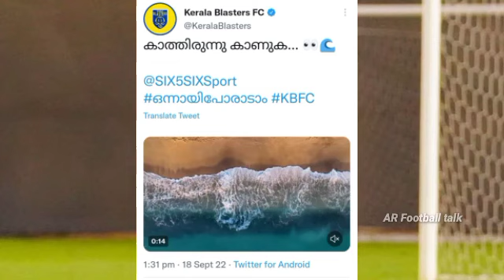ജേഴ്‌സി വന്നു😍| KERALA BLASTERS NEWS | KBFC | ISL NEWS | KBFC UPDATES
1. kerala blasters

2. kerala blasters latest news today

3. kerala blasters live match today

4. kerala blasters news

5. kerala blasters fc

6. kerala blasters new signing

7. Kerala blasters latest news

8. kerala blasters new updates

9. kerala blasters news today

10. kerala blasters transfer news

11. kerala blasters new news

12. kerala blasters news malayalam

13. Kerala blasters today news

14. kerala blasters transfer news 2022

15. kerala blasters latest transfer news

16. kbfc

17. kbfc news

18. kbfc latest news

19. kbfc new signing

20. kbfc news malayalam

22. Kbfc new updates malayalam

23. kbfc updates

24. kerala blasters updates malayalam

25. Isl news

26. kerala blasters vs east bengal

27. ISL season 9